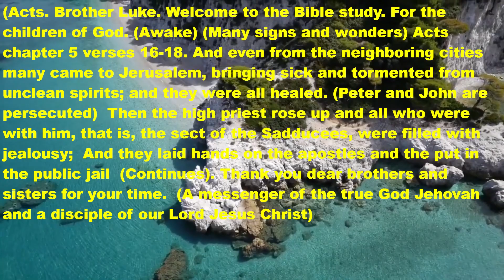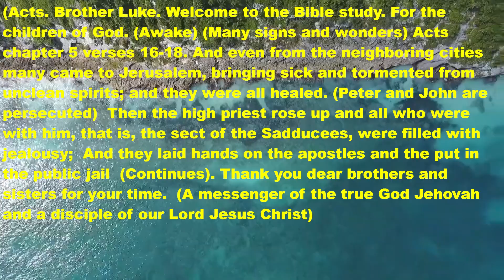Gospel (Acts). Chapter 5 verses 16-18. (Awake).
11-02/23. Dear brothers and sisters, if any video does not look good, here is the full text. (Acts). Brother Luke. Welcome to the bible study. For the children of God. (Awake). (Many signs and wonders). Acts chapter 5 verses 16-18. And even from the neighboring cities many came to Jerusalem, bringing sick and tormented with unclean spirits; And they were all healed. (Peter and John are persecuted). Then the high priest stood up and all who were with him, that is, the sect of the Sadducees, were filled with jealousy; And they laid hands on the apostles and put them in public prison. (Continues). Thank you dear brothers and sisters, and friends, for your time 🧡. Peace be with you in the name of our Lord. (A messenger of the true God Jehovah and a disciple of our Lord Jesus Christ.